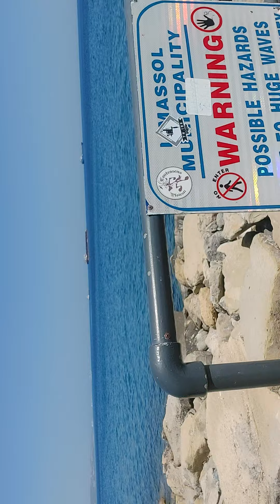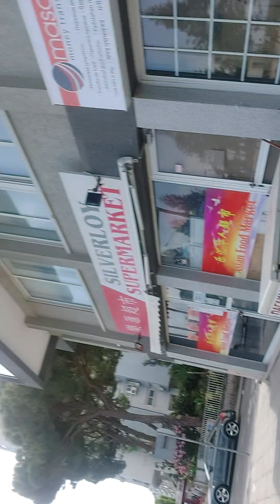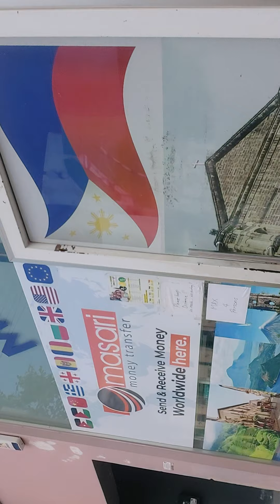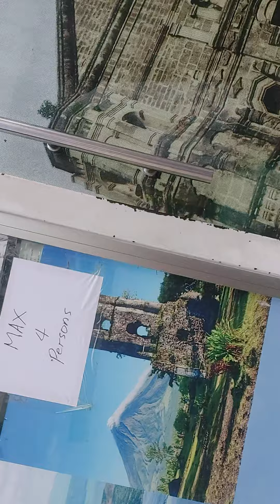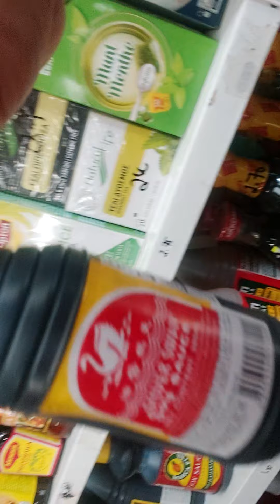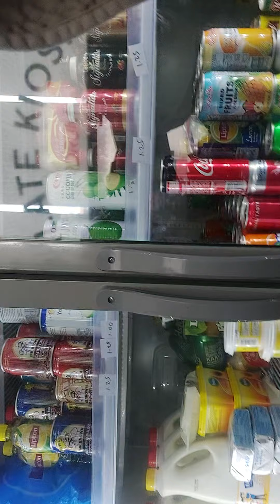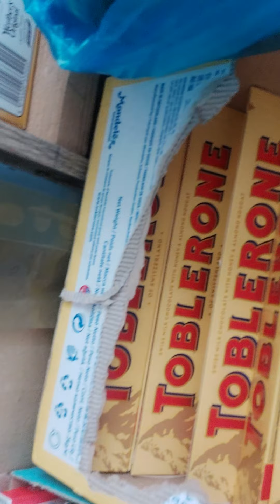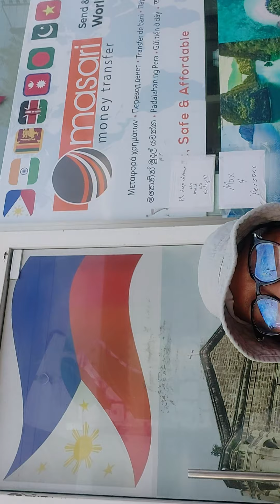Happy Labor Day!May 1 viewing ulit tayo seaside lemassol cyprus (2)